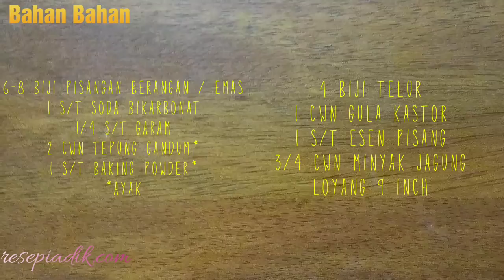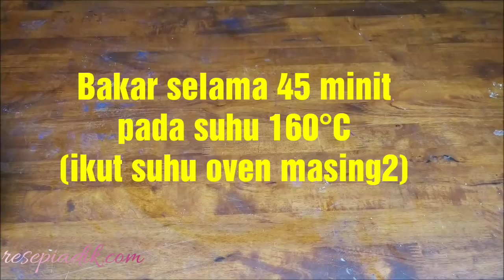♥️Resepi Kek Pisang Sedap